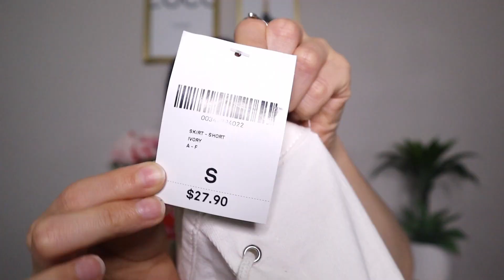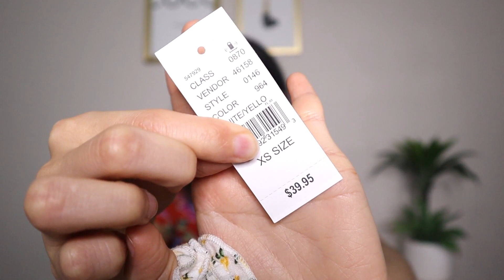LO QUE PEDI VS LO QUE RECIBI + HAUL DE ROPA!!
Hola babes! hoy vengo con un video un poco diferente, yo se que el video es un cuanto largo pero espero de todo corazon que lo miren y les guste!!

Lo que pedi vs Lo que recibi, al igual que un haul lleno de ropa economica y cara

@ brisssaa